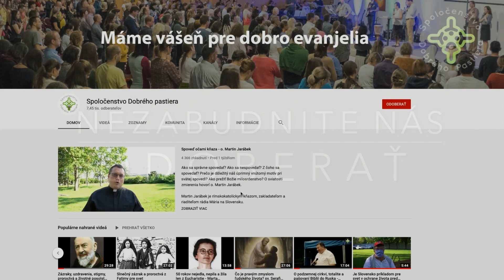Modlitba príhovoru má v sebe dobro a zázračnú moc - Janka Martonová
Janka Martonová zdieľa inšpirujúce myšlienky a skúsenosti s modlitbou príhovoru.

Janka Martonová spolu s jej manželom Palom slúžia Bohu a ľuďom v Spoločenstve Calvary v Bratislave. Spoločenstvo Calvary úzko spolupracuje s bratmi redemptoristami na farských misiách na Slovensku a aj v zahraničí.

Dobro ľuďom